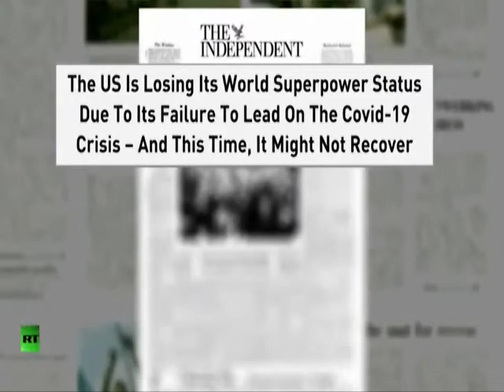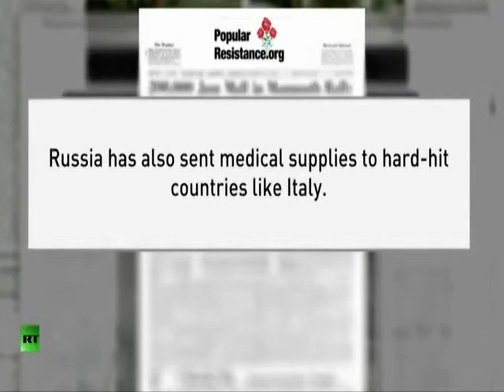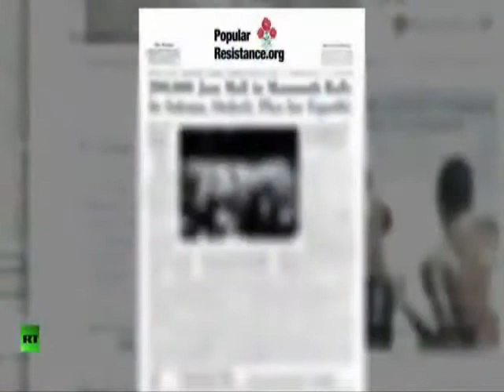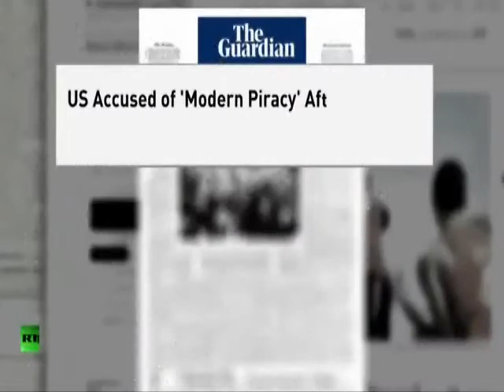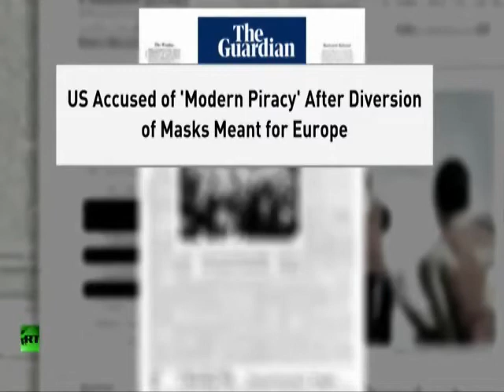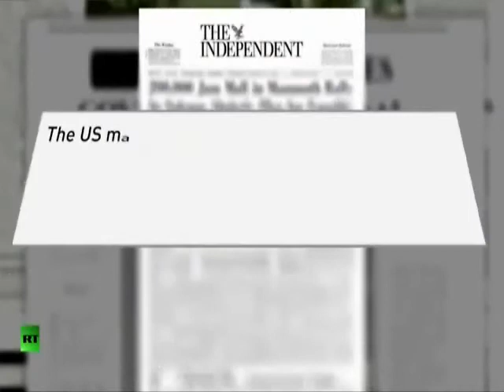WATCH THIS PEOPLE